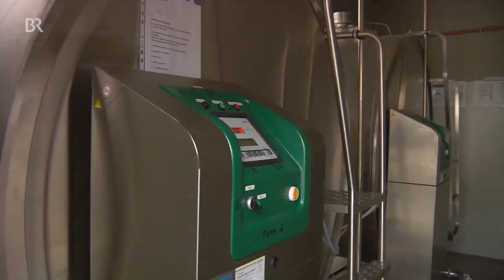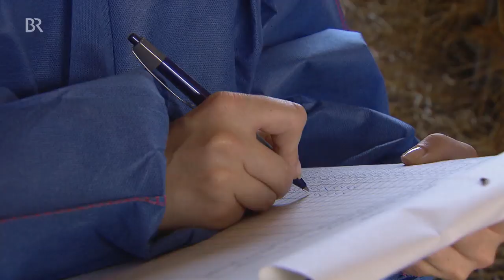Nach dem Allgäuer Tierschutzskandal: Wer kontrolliert das Wohl der Kühe? | Abendschau | BR24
Der Allgäuer Tierschutzskandal hat für einen Aufschrei in der Öffentlichkeit gesorgt und viele Fragen aufgeworfen. Wer trägt eine Mitschuld? Sind die Kontrollen durch die Behörden zu lax? Und wer hat überhaupt Zutritt zu den Ställen?